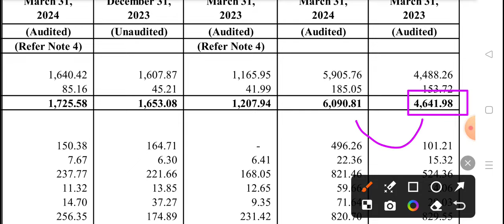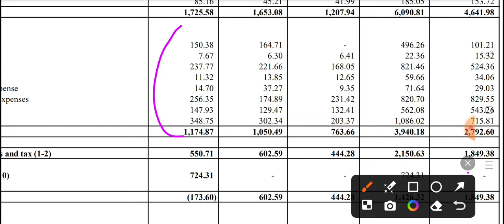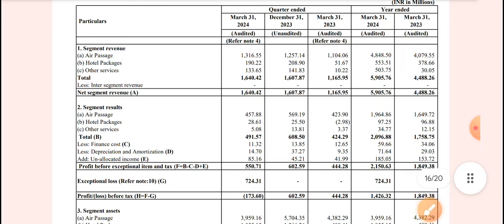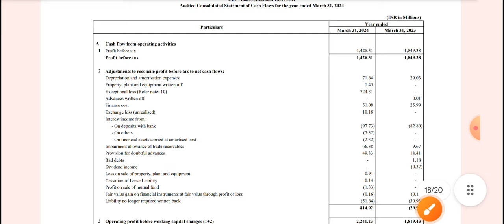easy trip planners share news | easemytrip share latest news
Topic Cover
easy trip Q4 results 2024
easy trip Q4 results
easy trip Q4 results today
easy trip planners
easy trip planners stock analysis
easy trip planners stock
easy trip planners latest news